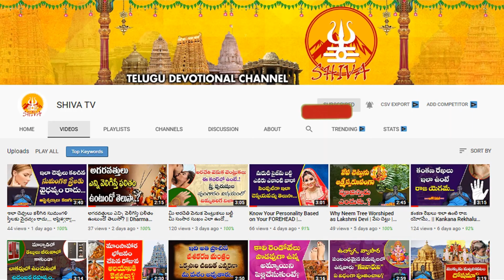మంగ‌ళ‌సూత్రం విష‌యంలో స్త్రీలు పాటించాల్సిన జాగ్ర‌త్త‌లు | Mangalsutra-Bhanu Koteswari-Shiva Channel